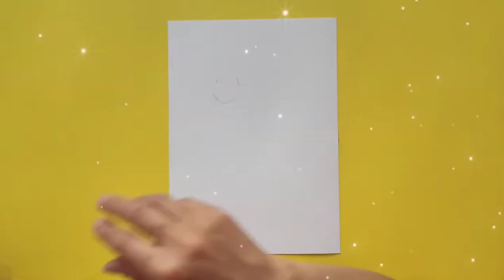Happy National Arbor Day - April 29, 2022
Today we have a painting for National Arbor Day,🌳🌴🌲 which is once days away. In the remaining once days, we are with you with some beautiful paintings.🎨🎨🎨
The origins of Arbor Day 🌳🌳🌴🌴🌲🌲 date back to the early 1870s in Nebraska City, . A journalist 👨🏻‍🎓 by the name of Julius Sterling Morton moved to the state with his wife, Caroline, in 1854, a little more than 10 years before Nebraska gained its statehood in 1867. The couple purchased 160 acres in Nebraska City and planted a wide variety of trees and shrubs in what was a primarily a flat stretch of desolate plain.
Morton also became the editor of the state’s first newspaper, Nebraska City News, which was a perfect platform for Morton to spread his knowledge of trees… and to stress their ecological importance to Nebraska. His message of tree life resonated with his readers, many of whom recognized the lack of forestation in their community. Morton also became involved with the Nebraska Board of Agriculture
Arbor Day 🌲🌳🌴 is celebrated 🌻🌼 on the last Friday in April in the United States. 🚩🚩🚩It is marked by the planting of trees and emphasizes caring for them as a way to sustainably protect our planet’s natural resources. People often dedicate trees to loved ones. Morton’s words about Arbor Day🌳🌴🌲 resonate strongly today, as climate change becomes a growing threat: “Other holidays repose upon the past; Arbor Day 🌳🌴🌲 proposes for the future.”
Happy
Happy National Arbor Day
April 29 2022
National Arbor Day
Arbor Day
USA
Ameriacn
kids paint video
new painting
2022
painting
for kids
ms.paint
painting game
painting online
acrylic painting
class
drawing eassy
painting eassy
method for painting
oddlysatisfying
game
painting tutroial
art
kids painting video
kids painting class
painting for beignners
painting for children
paint with love
drawing for kids
drawing picture
drawing painting color
drawing painting house
diy
diy painting
colors
kids learning
kids cartoon drawing
kids cartoon painting
painting town
drawing town
painting home
drawing home
kids painting tutorial
kids painting drawing
kids painting tutorial for beginner
kids paintball
kids painting picture
kids painting step by step
painting for kids
painting for beignner
painting for children
painting drawing
drawing for children
drawing beginners
drawing toutorial
drawing pictures
drawing painting video
drawing painting art
drawing painting colors
drawing painting easy
drawing painter
kids paint
painter
format painter
trick
painting trick
for baby
for babeis
painting online gallery
drawing online gallery
paint
kids
mspainter
ms painter
coloring
learn to paint
more method for paint
learn to academy
learn to paint academy
learn to paint online
paint for kid & children
paintning ideas acrylice
painting ideas shorts
painting ideas for christmas
painting ideas for unicorn
painting unicorn
drawing unicorn
unicorn
unicorn coloring
unicorn painting for kids
unicorn coloring for kids
minions painting
minions coloring for kids
pinocchio painting
pinocchio coloring for kids
light year painting
light year coloring for kids
disenchanted
rumble painting
rumble coloring for kids
the boss baby
the boss baby painting
the boss baby coloring for kids
tom and jerry
tom and jerry painting
tom and jerry coloring for kids
raw patrol
raw patrol painting
raw patrol coloring for kids
song 2
song 2 painting
song 2 drawing
song 2 coloring for kids